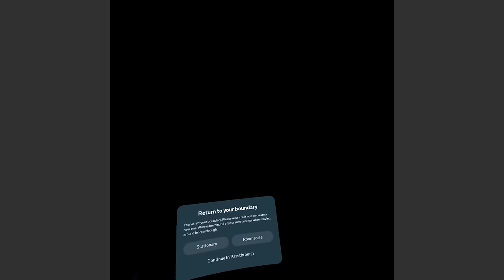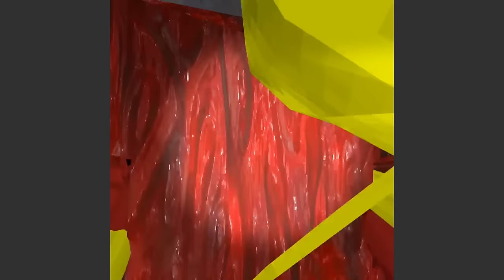Big scary full playthrough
Sorry for the long period without uploads I was away but I have now uploaded my third video today to try and catch back up. Also, my tracking has been messing up lately that's why my screen turns black occasionally. 200 likes and I'll play in a public lobby where the monsters aren't semi-stuck.